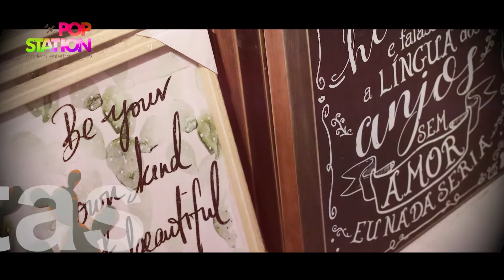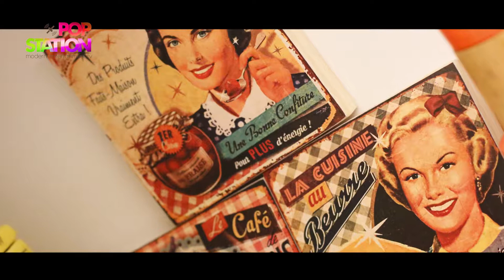Pop Station Band - Lucia Freitas Casa & Design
O Programa Pop Station é veiculado pela Band Campinas, esta há 15 anos no ar sendo líder de audiência em sua faixa horária e considerado um dos principais veículos da mídia regional.
Apresentado por Douglas Mann, traz entretenimento de qualidade todos os sábados 11:30h na Band.